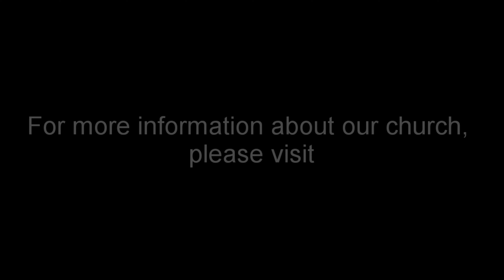Thyatira: False Teaching (Revelation 2:18-29)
Afternoon Worship - 2/5/23